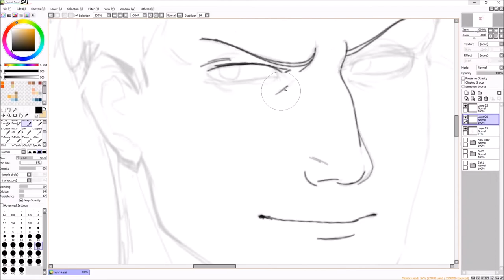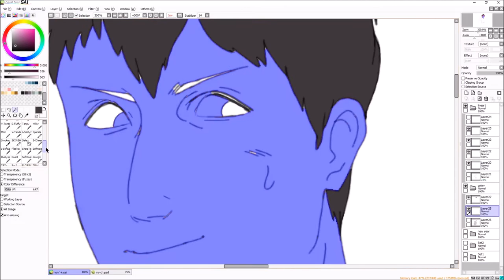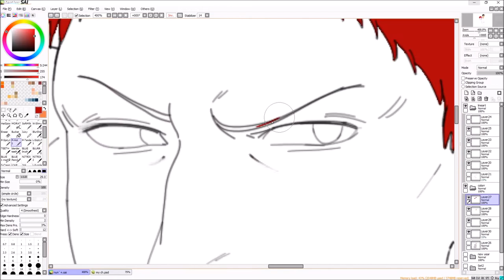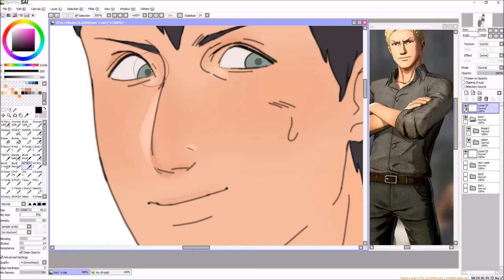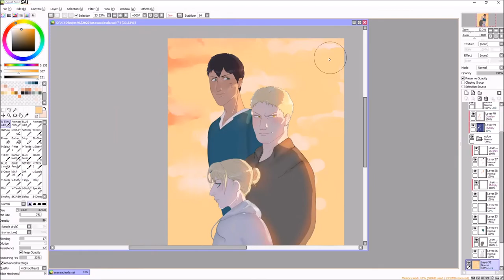Shingeki no Kyoijin/Attack on Titan speedpaint - Titan Trio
Titan Trio: Annie Leonhart, Reiner Braun, Bertolt Hoover
Crying: me